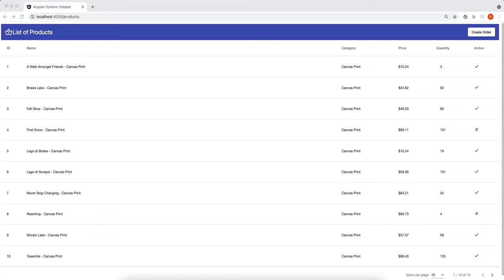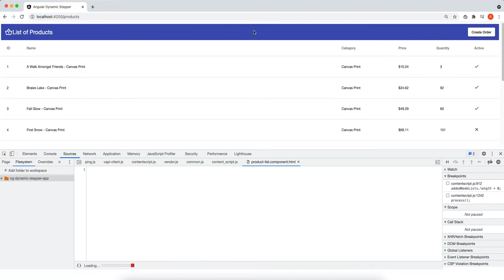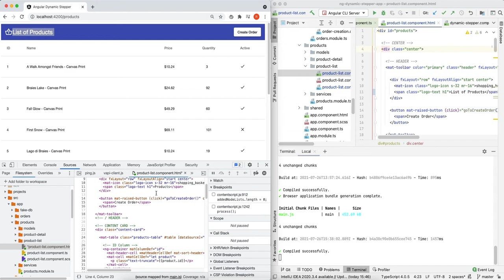How to Setup Chrome DevTools to Edit Files Directly in Your Filesystem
The video shows how to set up DevTools to edit the files directly in your filesystem and then just save it without the need to switch from the browser to your code editor.

Join 35K+ students and check my Udemy video course: Web Performance 101: Your Guide to Boost Your Web Apps

Build a Hand Pose Detector Web App Powered by Machine Learning

💡 🧠 I write about engineering, technology, creativity, and leadership for a community of smart, curious people. Join my free email newsletter for exclusive access